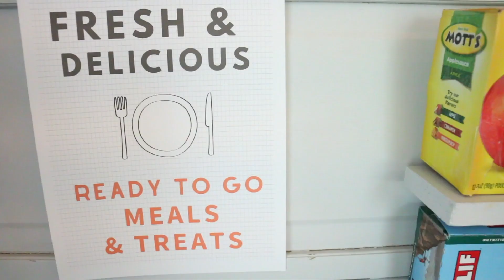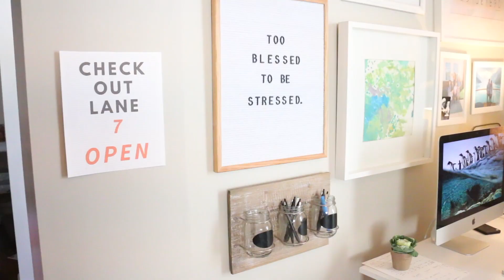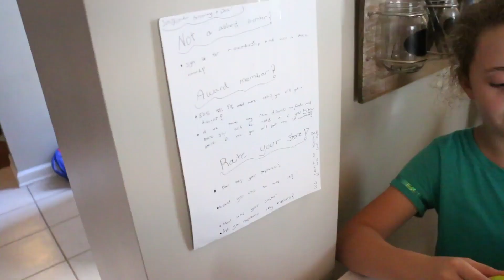Our DIY Grocery Store: Dramatic Play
I love creating spaces for my kids to play BIG! We turned their play kitchen into a grocery store with a few easy DIY's. Use a Dollar Tree shower curtain to transform cubbies into a fridge/frozen section! More details coming in the blog post!